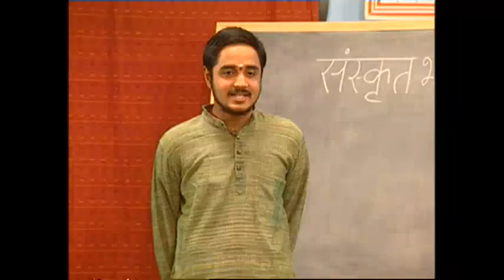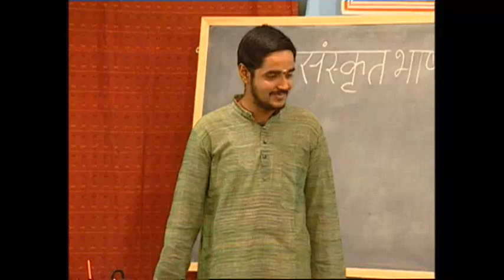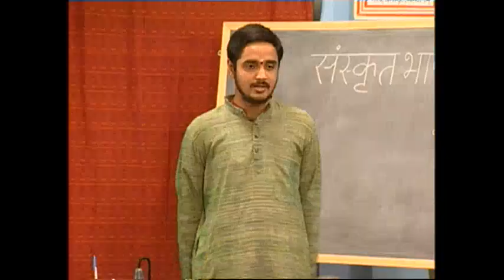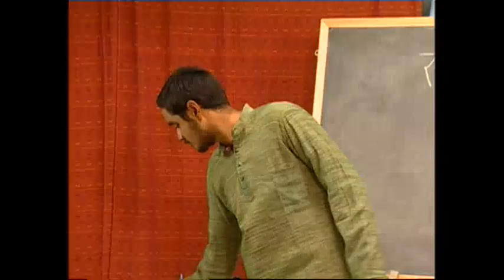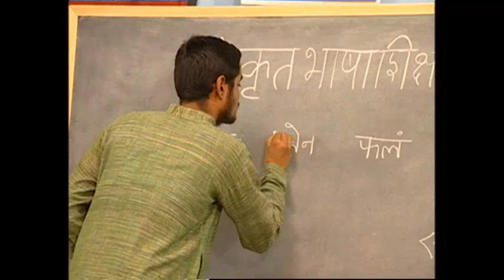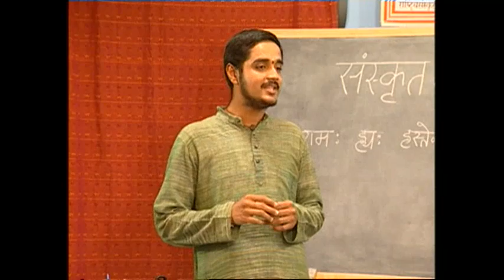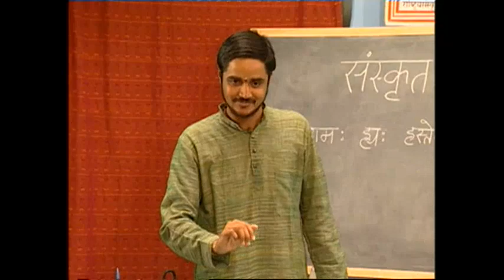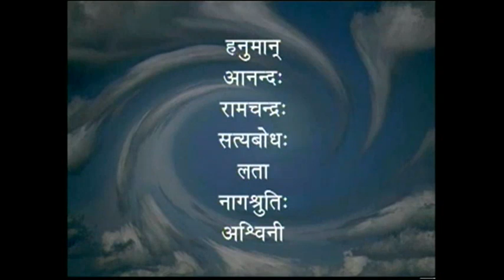Sanskrit Language Teaching 30/120 | By Rashtriya Sanskrit Sansthan | Learn Sanskrit